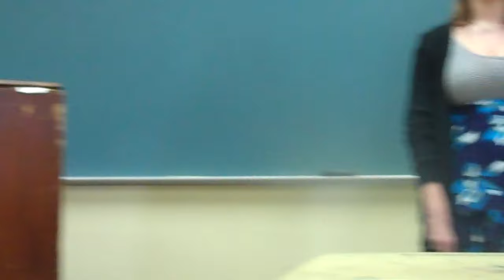Farewell Song of the Birds of Passage English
Orig. publish date: Mar 13, 2011

Grace Dechant and I sing Farwell Song of the Birds of Passage composed by Felix Mendhelssohn for 2011 solo & Ensemble.

We are accompanied by Elizabeth Steege.